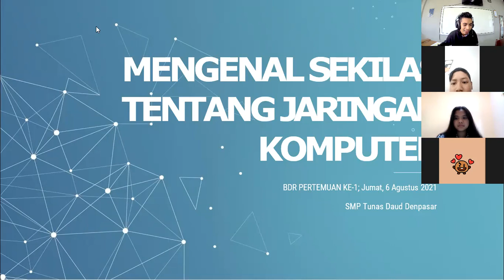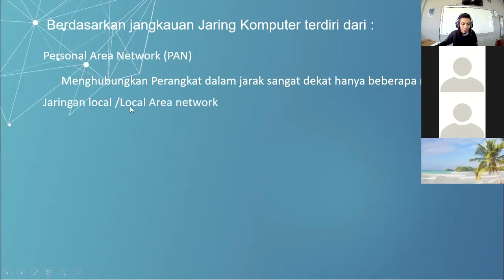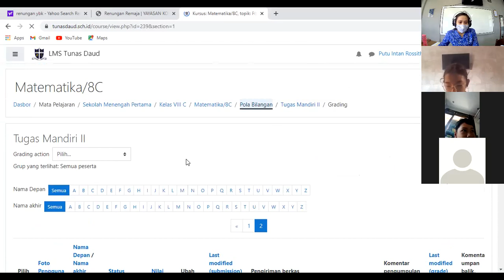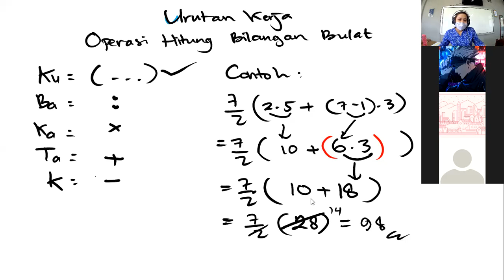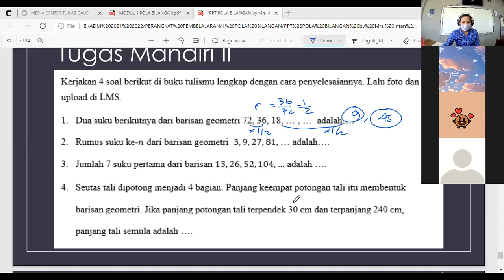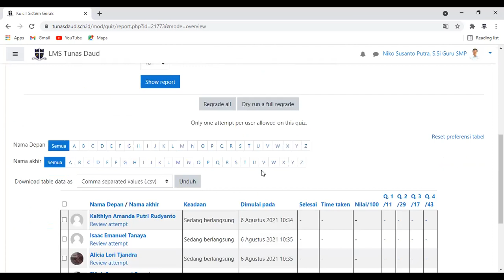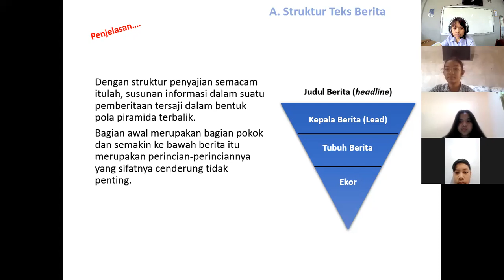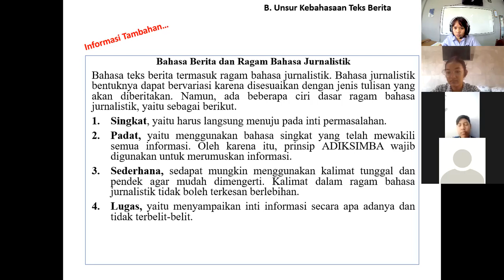SMP Tunas Daud - Kelas 8C - Jumat/6 Agustus 2021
Rekaman Pembelajaran Jumat/6 Agustus 2021
TIK
Matematika
IPA
Bahasa Indonesia